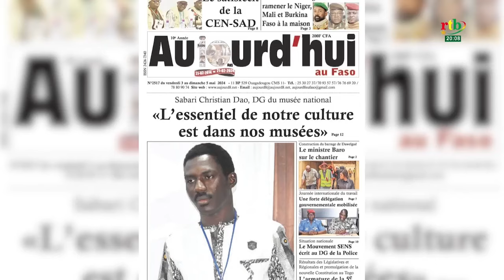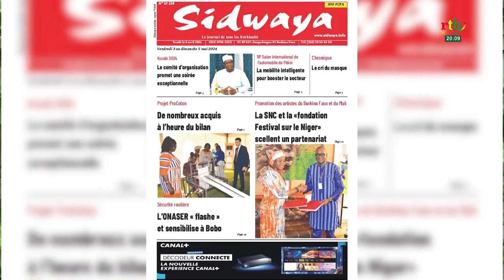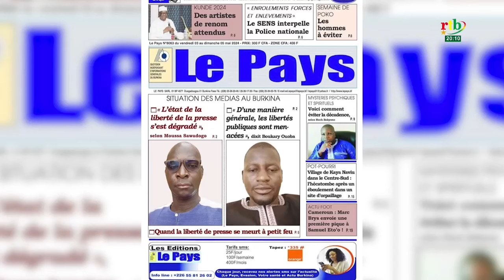Entretien avec le Pr Serge Théophile Balima, sur la liberté de la presse en situation de crise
Entretien avec l’enseignant-chercheur en sciences de l’information et de la communication, Pr Serge Théophile Balima, sur la liberté de la presse dans un contexte de crise sécuritaire